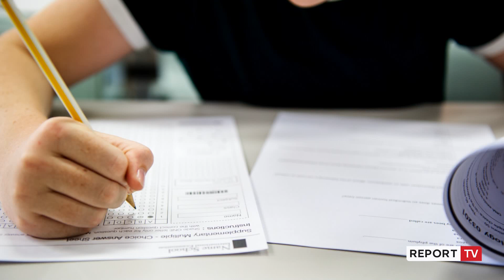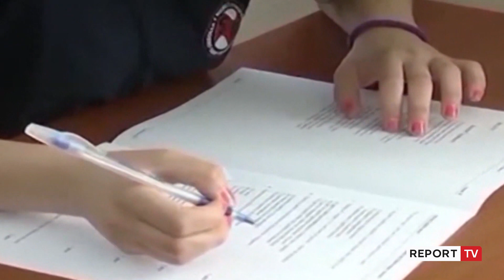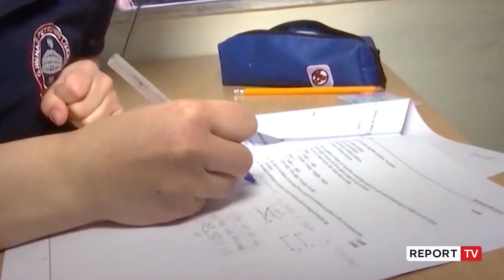Maturantët nisin paraprovimet! Sot u testuan në anglisht, 3 ekselentë rrëfehen në Report Tv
Afro 33 mijë maturantë kanë hyrë në fazën  e parapërgjatitjes për provimet e shtetit dhe këtë mërkurë u testuan në lëndën e gjuhës së huaj. Report Tv u takua me një grup maturantësh ekselentë që tregojnë për frikërat, pasiguritë dhe qëllimet e tyre.